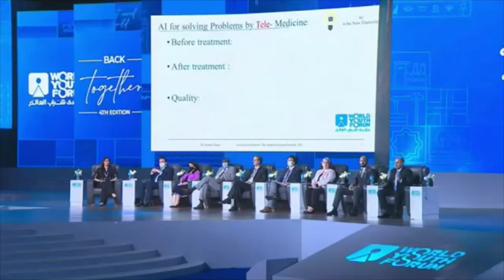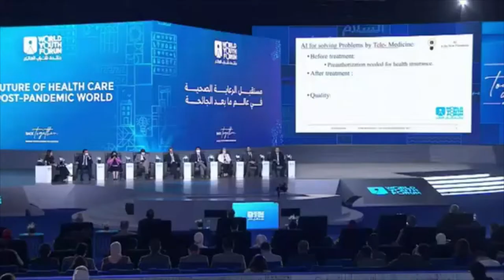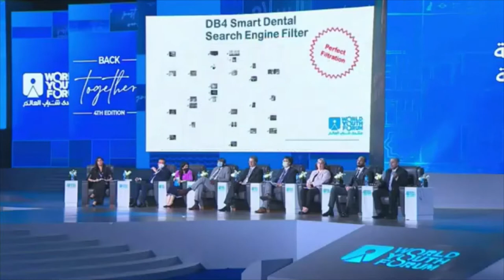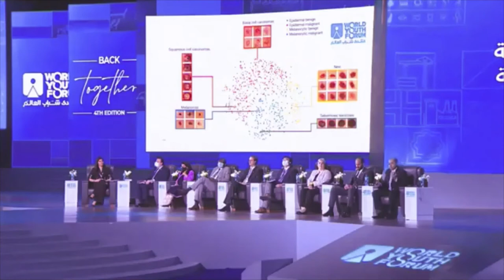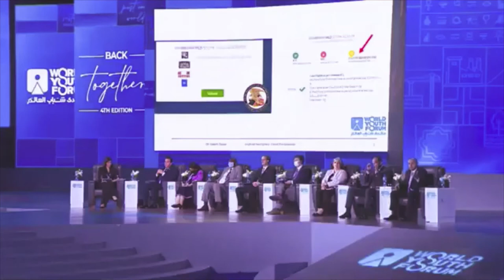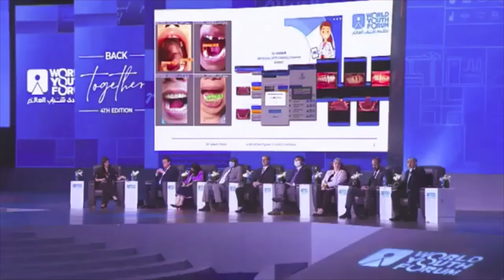Dr. Sameh Talaat, Lecturer of Orthodontics, Faculty of Oral & Dental Medicine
Dr. Sameh Talaat, Lecturer of Orthodontics, Faculty of Oral & Dental Medicine, at@WorldYouthForum.